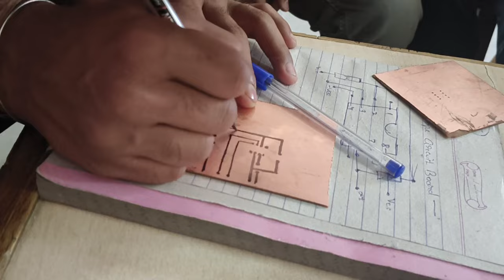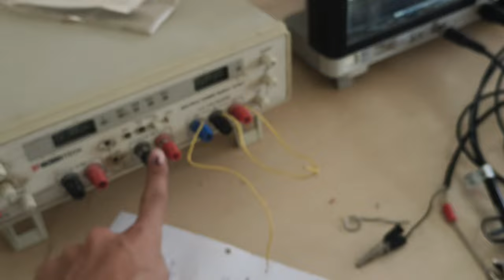My First Amplifier Project of IIT Bikaner with Seniors 🤩🥰 || Vimlanandan Saini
college vlog
Vimlanandan saini
study vlog
sourav joshi vlogs
iit bombay
daily vlogs
travel vlogs
vimlanandan saini vlogs
Gpl in iit bombay
Birthday celebration in boys hostel
birthday celebration in boys hostel tamil
hostel life
Gpl in hostel
birthday gpl in hostel
Gpl in girls hostel
gpl in iit
iit bombay vlog
engineering college bikaner
Hostel Management
Engineering College Bikaner
government engineering college bikaner
government engineering college bikaner reviews
Ecb
Bikaner technical university
bikaner technical university tour
Bhaisaab prabhuji ne yhe kya gift me diya 🤩🥰 video
iit bombay campus tour
engineering college bikaner admission

study vlog
study vlogs
Iit 2024
iit motivation
jee 2024
ecb bikaner
indigo iit bombay
solo travel vlog
Iit bikaner
elvish yadav vlogs
happy birthday
pcb design tutorial
pcb design tips
pcb design altium
Pcb design
Iit bikaner
Electric circuits
electricity
physics
Iit projects
ecb college bikaner
btu
btu bikaner
technology
handmade amplifier circuit